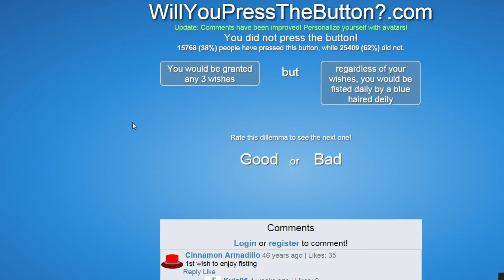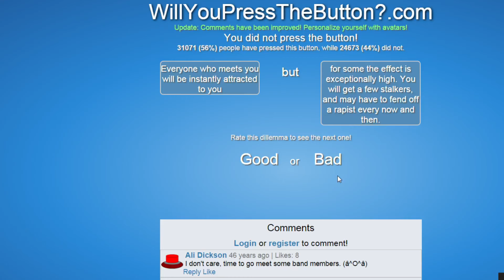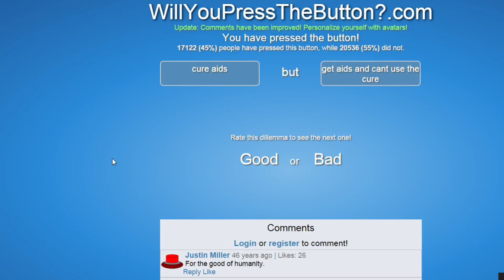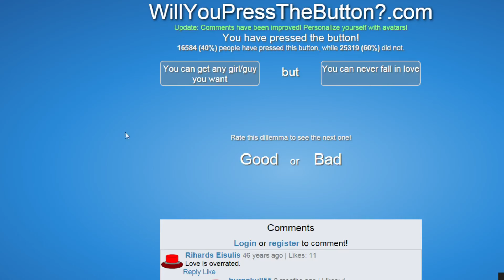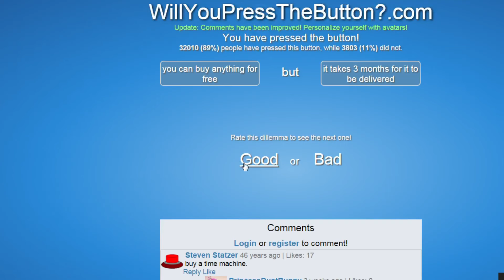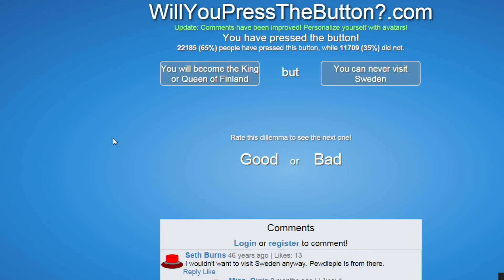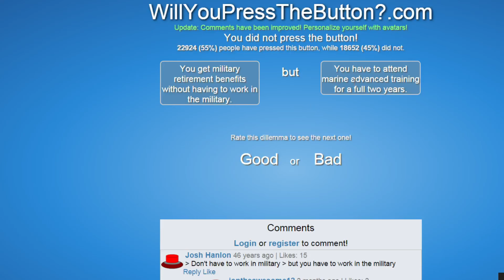Will you press the button? #5 (End Of Series!!!)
Sorry to say guys this is the last episode of this series! :(
Thanks!